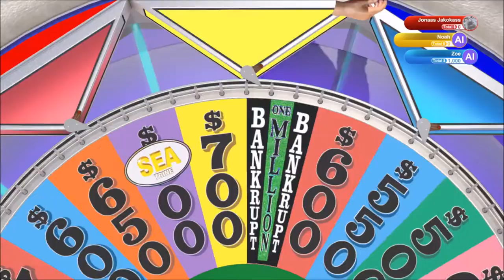That's Easy | Wheel of Fortune | Ep 38 | Crazy Town Gaming